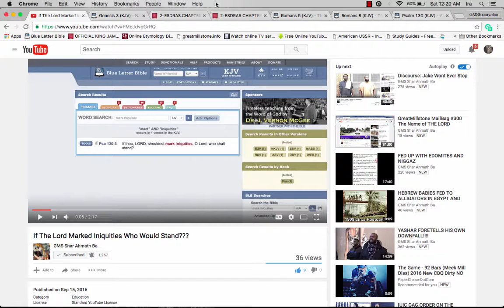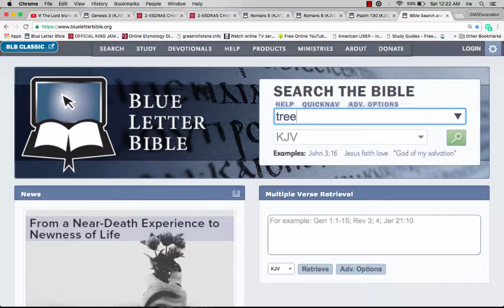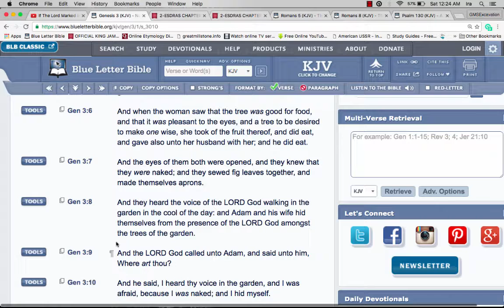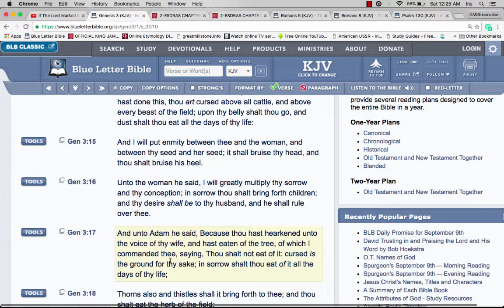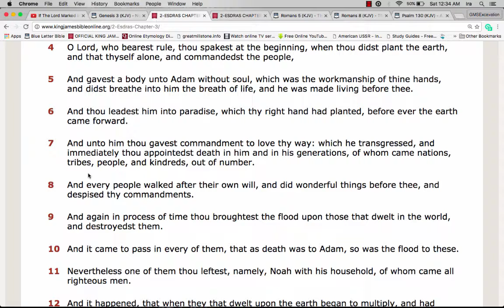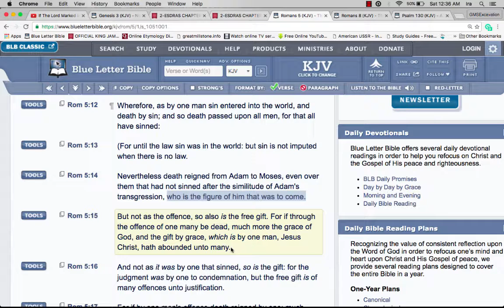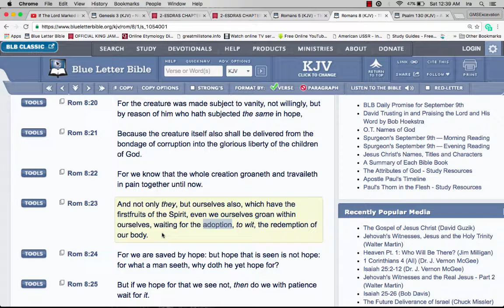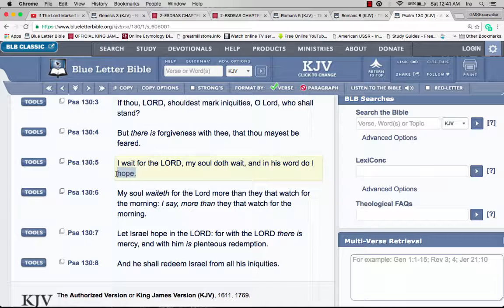RE: IF THE LORD MARKED INIQUITIES WHO WOULD STAND??